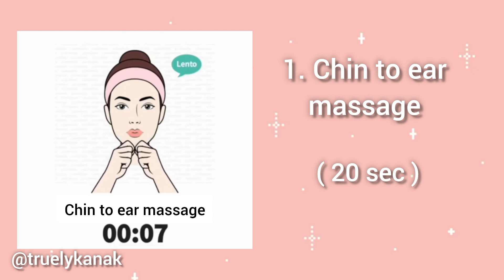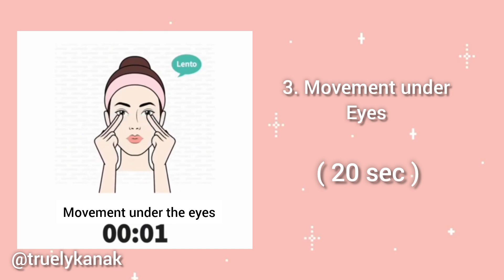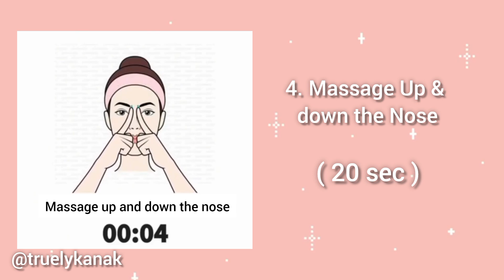Want Sharp Jawline Try these exercises 🎀✨exercise